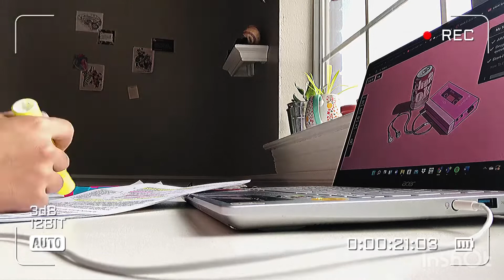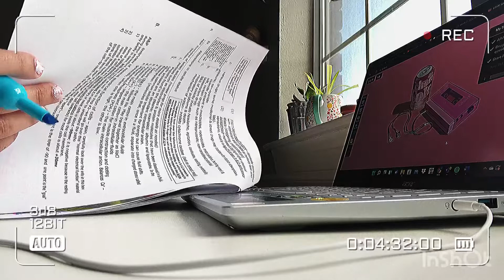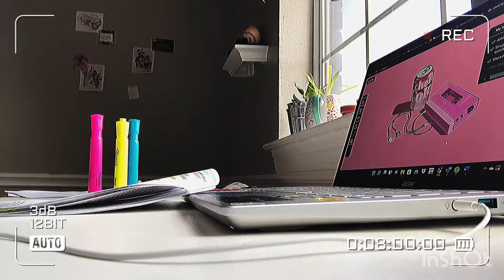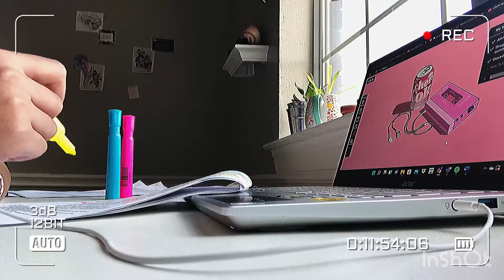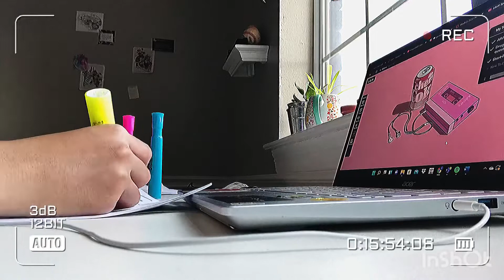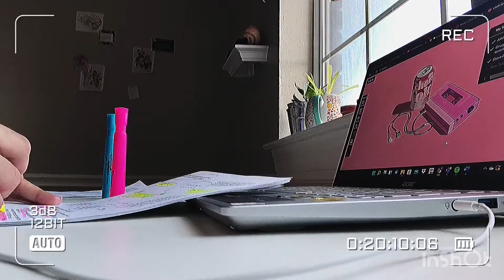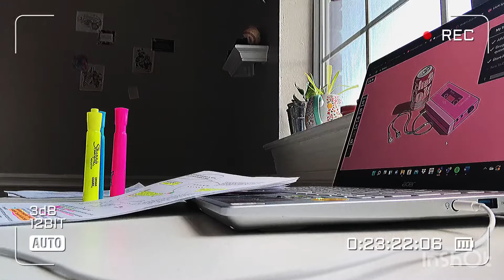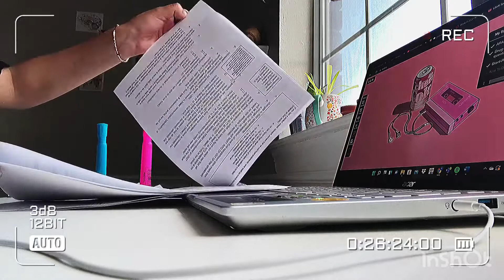Study with me - 20 minute Pomodoro￼